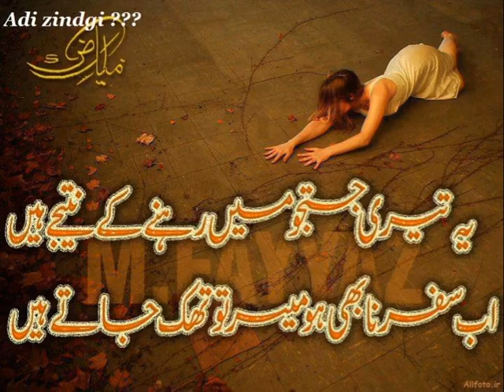kassowal rana kabaddi